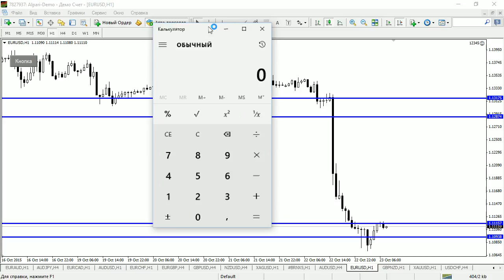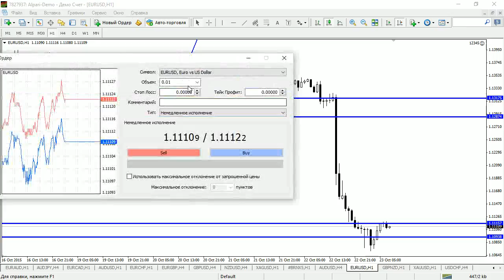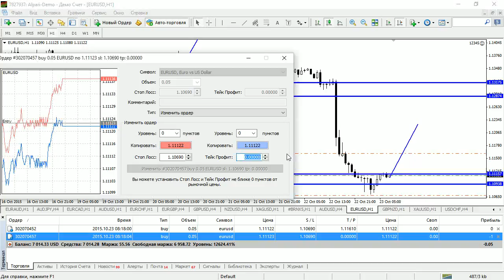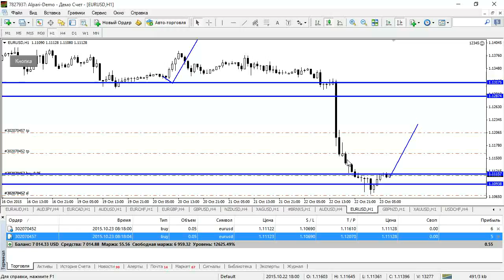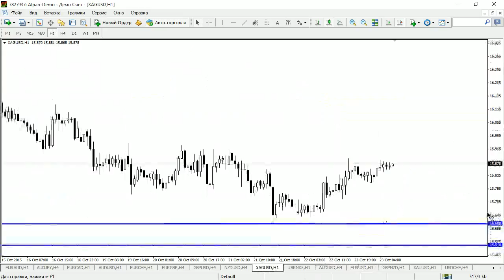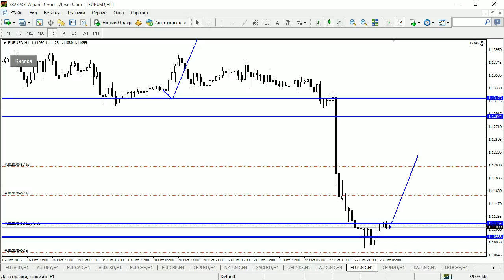20 минутный трейдинг - поиск ключевых уровней(23.10.15)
На семинара рассмотрим способы выявления ключевых зон покупок и продаж на различных торговых инструментах.